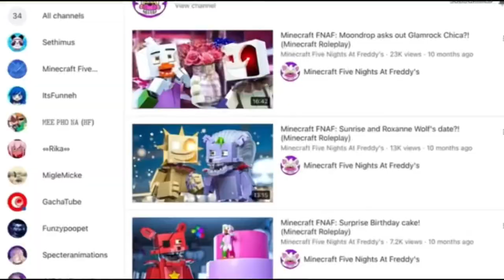My favourite Fnaf GLG moments part 2 :D